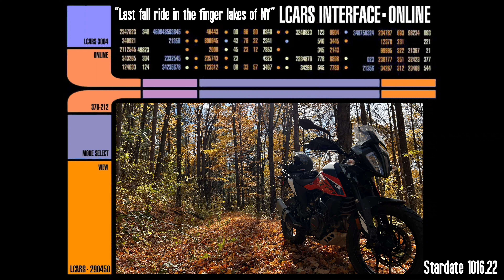Last fall ride in the Fingerlakes of NY (KTM 390 Adventure)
This is the last fall ride of 22' in the fingerlakes region of western, NY. Solo ride this time just exploring the areas around Hemlock and Canadice lakes. Stunning colors and beautiful views!